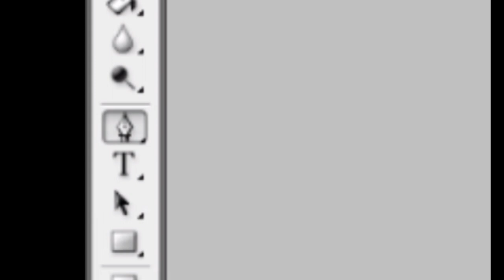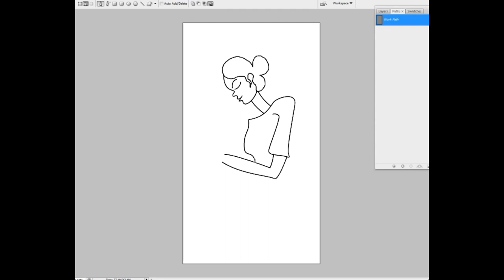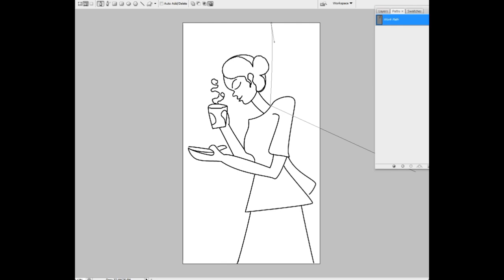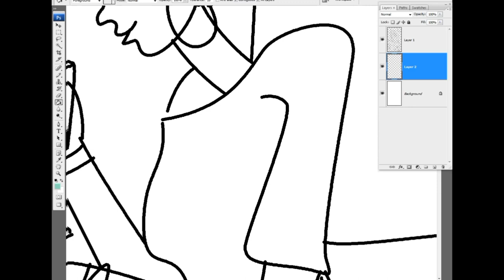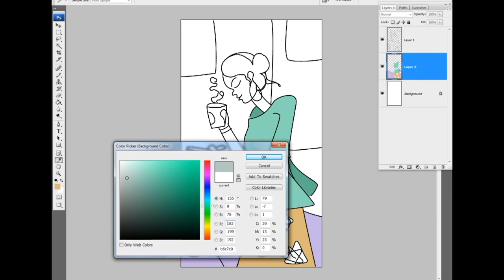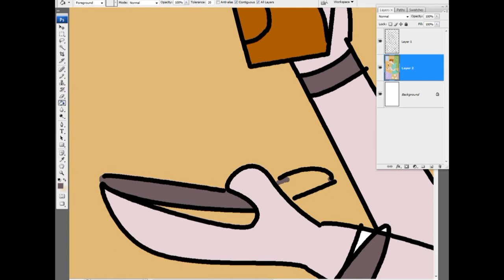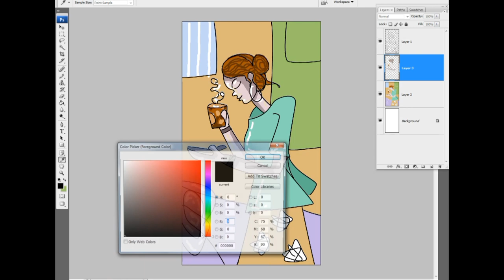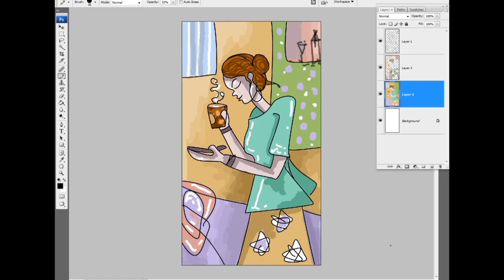how can ब्यूटीफुल painting made by path tool in photoshop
how can ब्यूटीफुल painting made by path tool in photoshop digital paintingsdigital art vS ai art